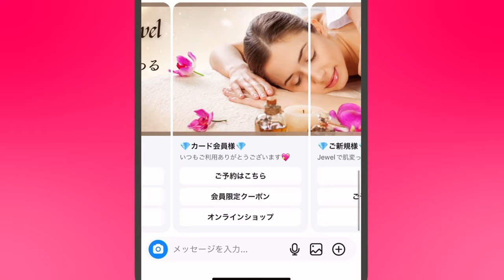【SNS版令和の虎】人気動画ランキングTOP10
↓稲葉社長の事業情報もCHECKしてね🐯↓

！2024年8月に新サービス誕生！

【iステップ今なら14日間無料トライアル実施中】